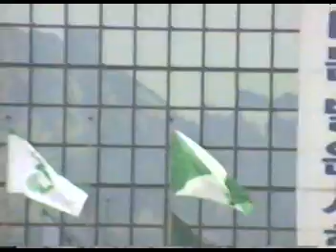seoul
april 1994